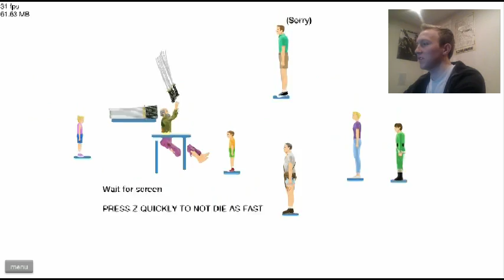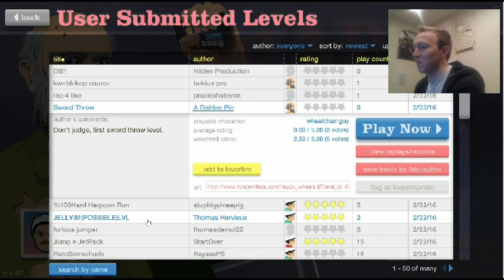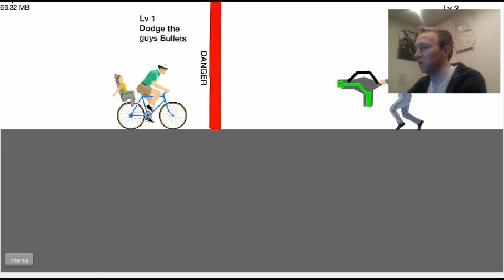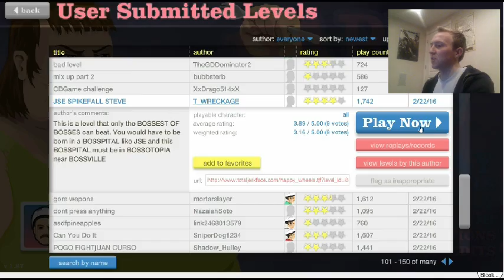Entirely possible impossible level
Another happy wheels video